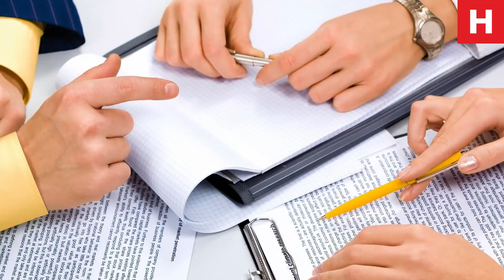Армянские ВС начнут применить виды вооружения большого радиуса поражения – Минобороны Армении